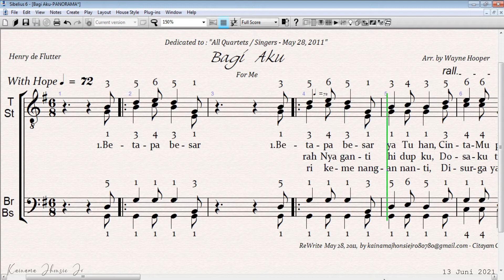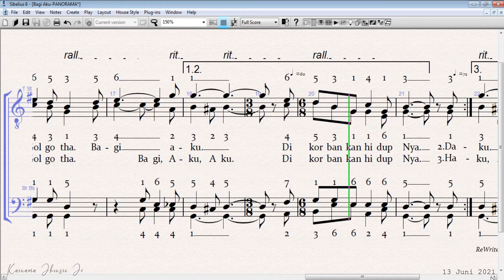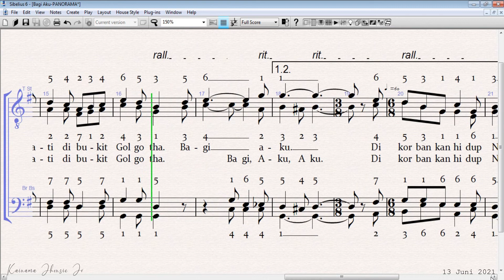FOR ME - BAGI AKU | Second Tenor | Arr. by Wayne Hooper